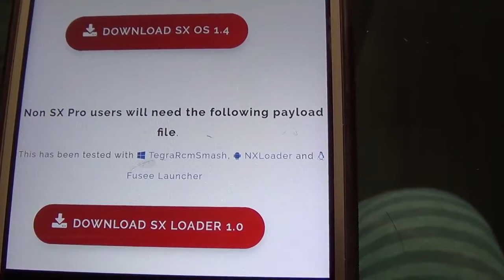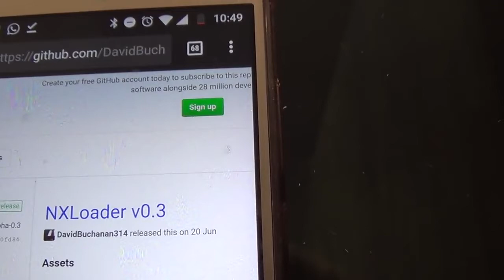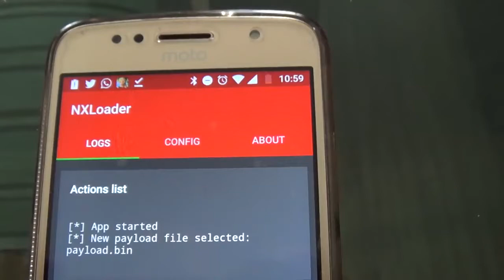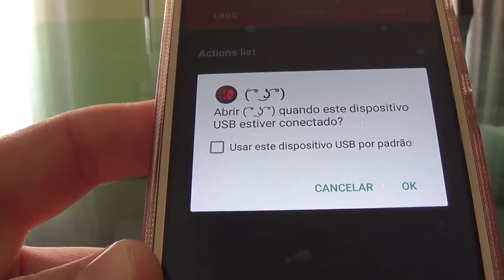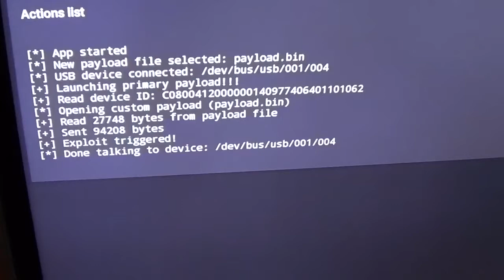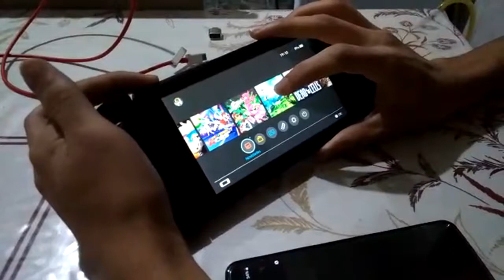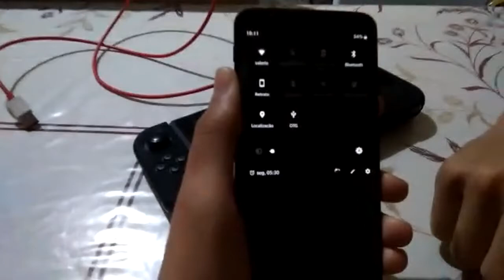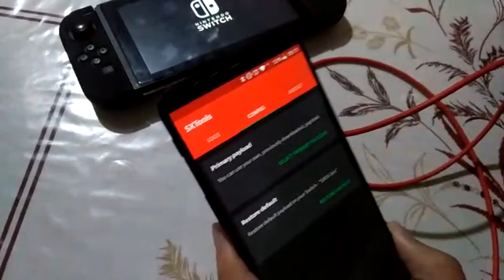Tutorial de como Realizar o Boot do Desbloqueio pelo Celular Usando o NXLoader